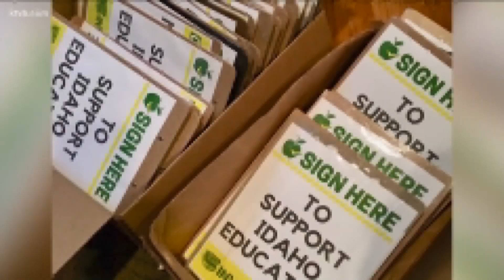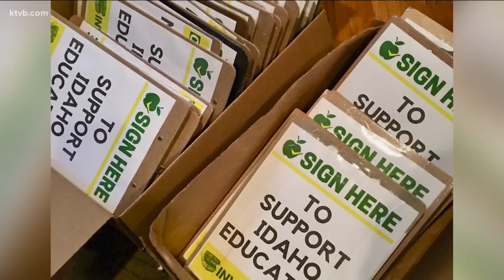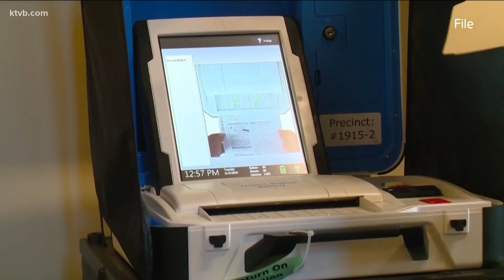'It is very disheartening': Idaho education funding initiative on pause after Supreme Court ruling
The ruling ends for now Reclaim Idaho's attempt to collect enough signatures during the pandemic for the initiative seeking to raise $170 million for K-12 education.